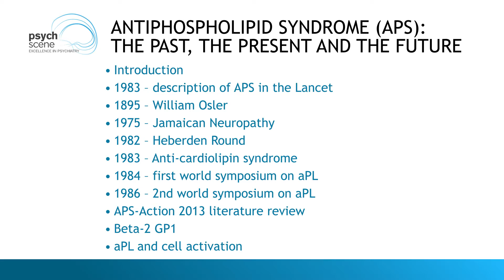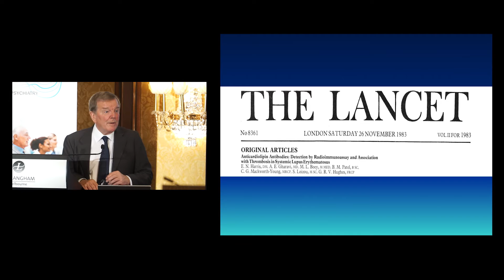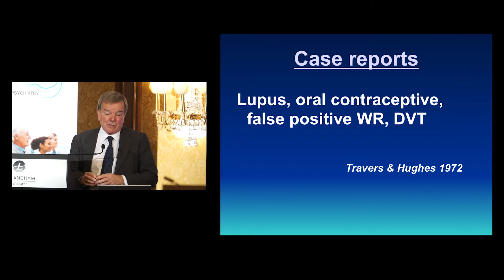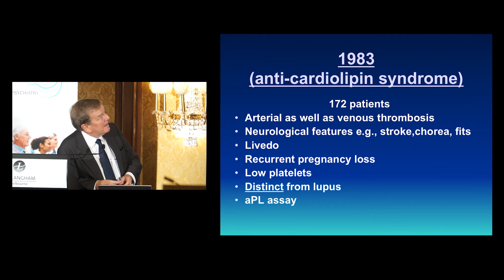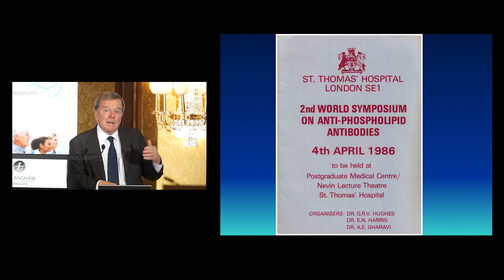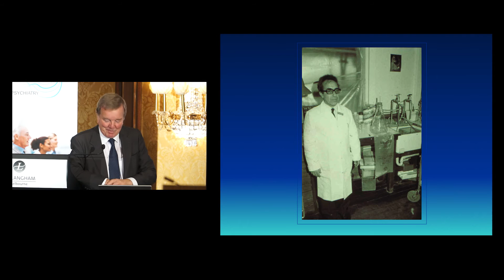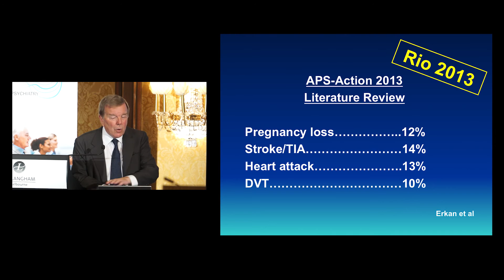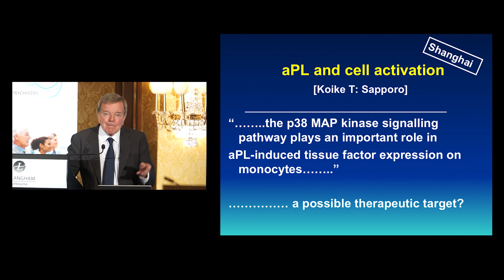Antiphospholipid Syndrome : 30 Years On - Dr. Graham Hughes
Professor Graham Hughes is a Consultant Rheumatologist and the founder and editor of the international journal ‘LUPUS,’ and Head of London Lupus Centre. In 1983 he described the clotting disorder now known as Hughes Syndrome for which he received the World Rheumatology (ILAR) Research Prize in 1993.

Take-Home Points

• Many case reports describe lupus with various clotting problems.

• Attendance numbers at the most recent international congress on antiphospholipid antibodies show increasing recognition and awareness among doctors.

• Beta-2 glycoprotein 1 removes cellular debris and is a very important molecule in the body.